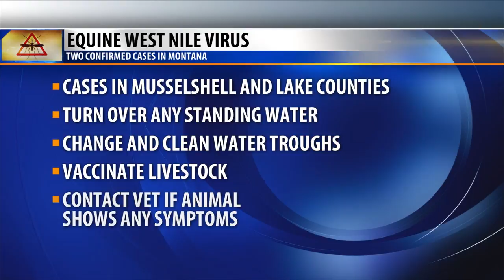MTN Statewide Top Stories, Wednesday 8-8-18